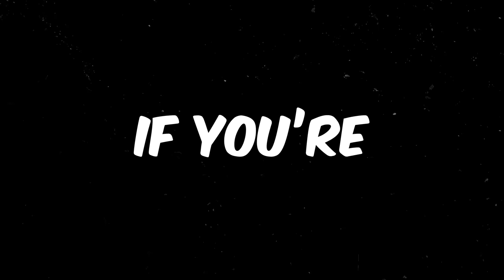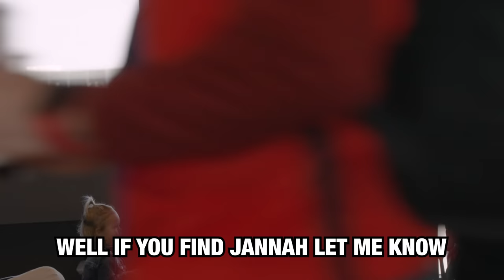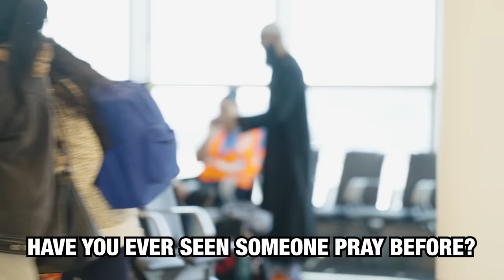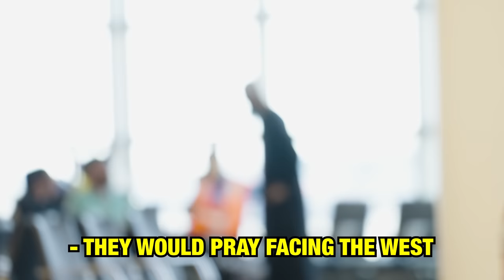Muslim Praying in Airport Social Experiment!